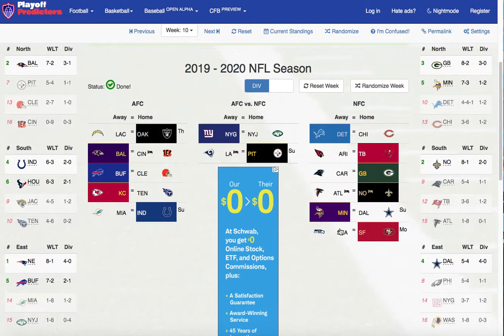NFL Predictions: Week 10